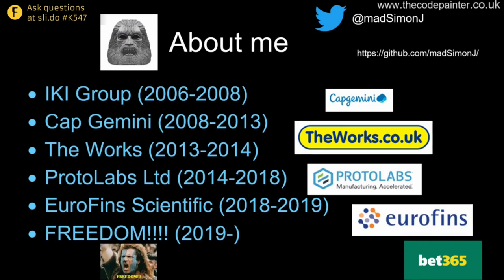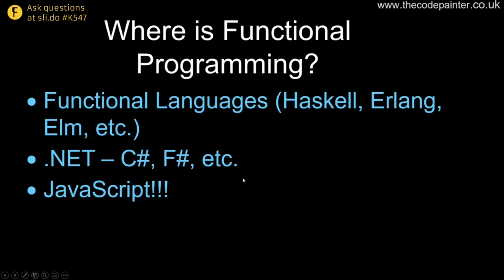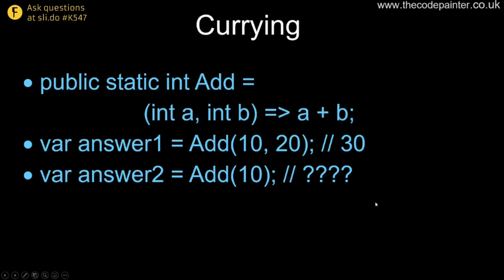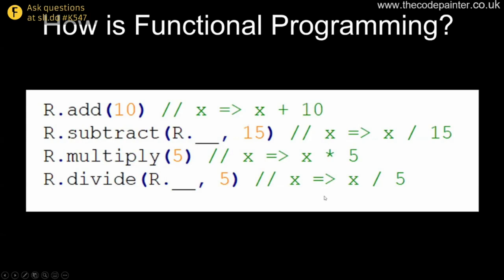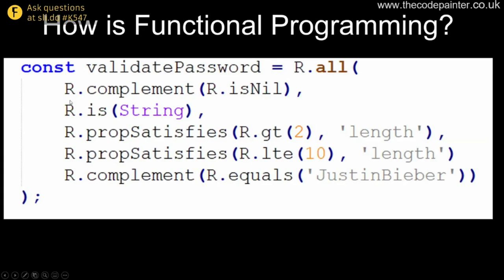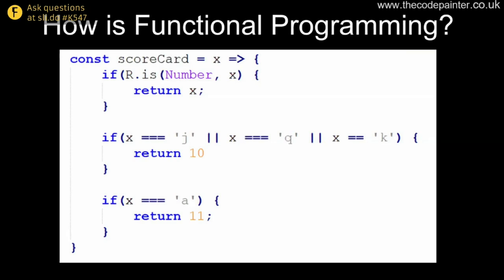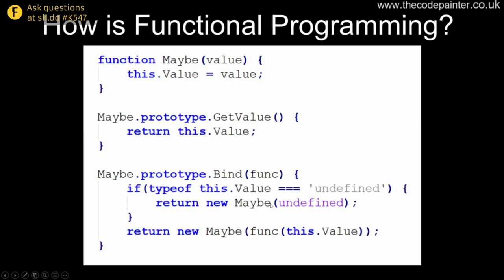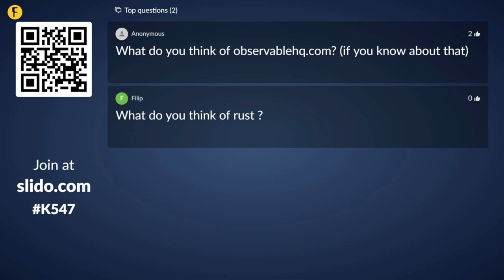Functional Programming with JavaScript - Simon Painter